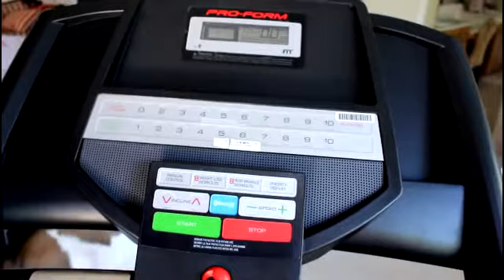MODERE M3 WEIGHT LOSS JOURNEY WEEK 6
Hello, well week 6 of my journey. I am so happy I started and am on my way. Also, please refer to the link below to sign up if you would like to take on your journey and get your $20 off and two free gifts.